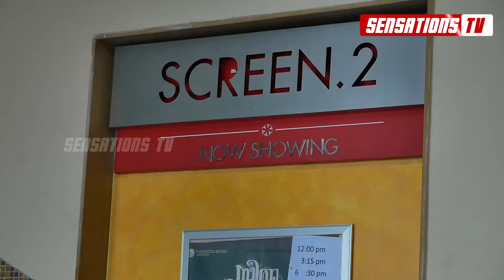Sita Ramam special show for Ex-Military families | Dulquer Salmaan | Mrunal | Rashmika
Sita Ramam special show conducted  for Ex-Military families today at kochi padma theatre.Watch the video for more details

➤ ANTI-PIRACY WARNING ✪
This content is Copyrighted to Sensations Solutions. Legal action will be taken against those who violate the copyright of the same